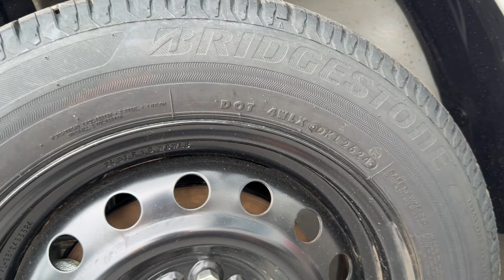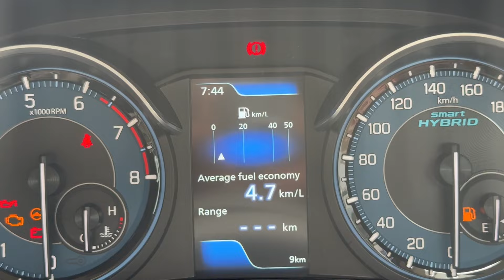New Maruti Suzuki Ertiga Base Model Lxi | 2024 Ertiga Lxi Detailed Review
Yug Cars Ujjain : 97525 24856

My Gears :
Iphone 15 Pro Max - Apple iPhone 15 Pro Max (256 GB) - Natural Titanium

Go pro hero 9 - Gopro Hero12 Black - Waterproof Action Camera With 5.3K60 Ultra Hd Video, 27Mp Photos, Hdr, 1/1.9" Image Sensor, Live Streaming, Webcam, Stabilization - Digital

Keep Supporting💛